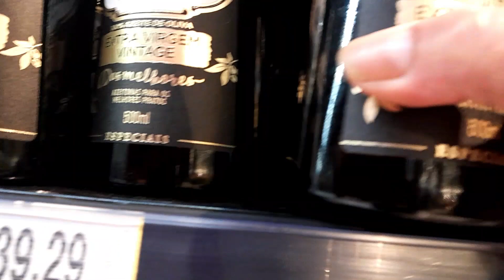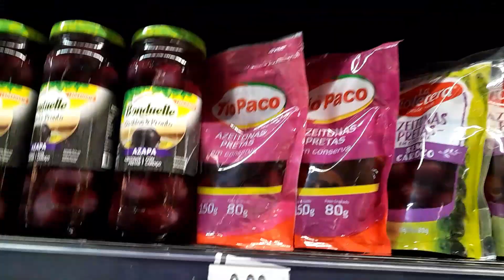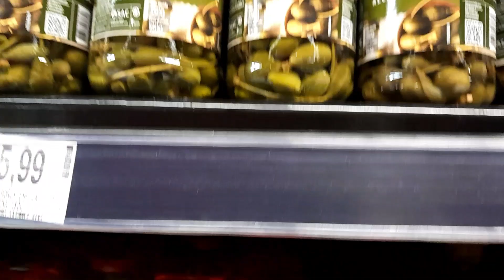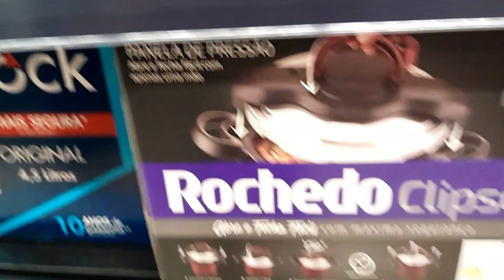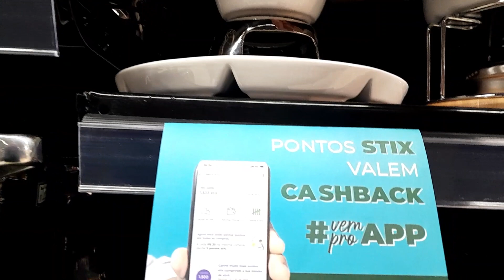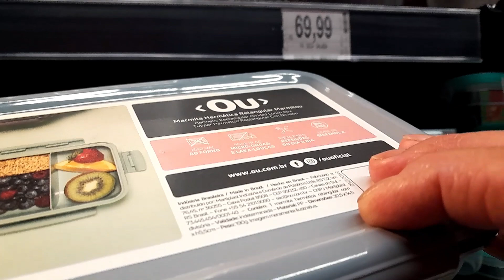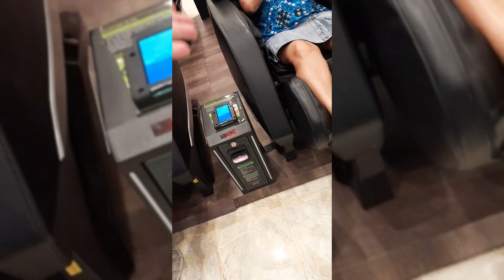vlog no shopping